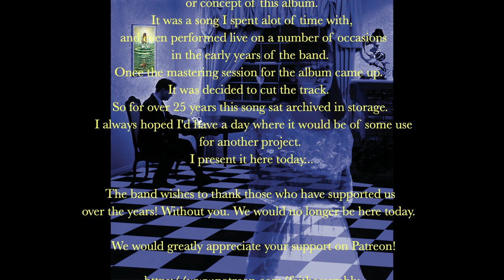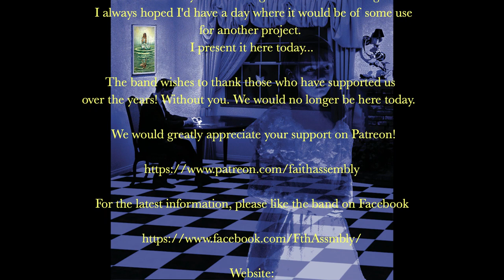Faith Assembly - "Revolver" (Version 2)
Deleted Track off the album “Shades of Blue”

Band Members:
Mark Stacy: Vocals, Guitars, Keyboards and Programming
Craig Gilmore: Guitars and Basses
Leigh Bailey: Vocal and Keyboards

Composed by Faith Assembly
Produced by Mark Stacy
Mixed by Martin Hawkes